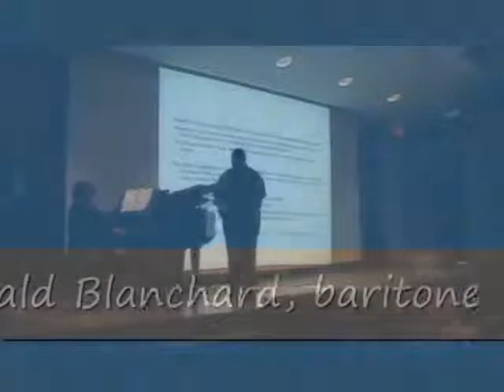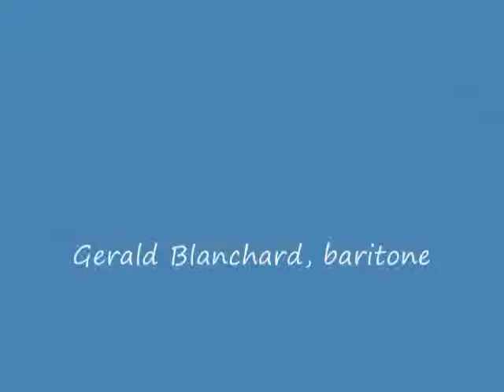He's Got the Whole World in His Hand- Margaret Bonds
Gerald J. Blanchard, baritone
Nancy Brown, accompanist

This was recorded at the Davidson Performing Arts Center in Battle Creek, MI on Sunday, Oct. 10, 2010.

The next recital in this series will take place on Friday, Dec. 10th at 7:30pm. All recitals at the Davidson are free and open to the public, unless otherwise noted. 2566 for details.